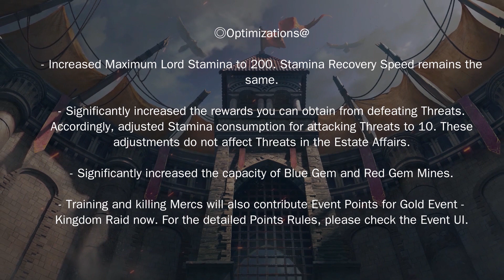Guns of Glory: Update 10.1.0 Highlights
Make sure to check out this video for the highlights of the upcoming new update